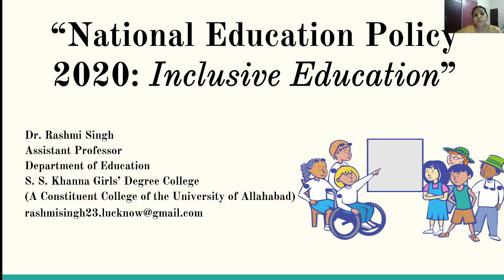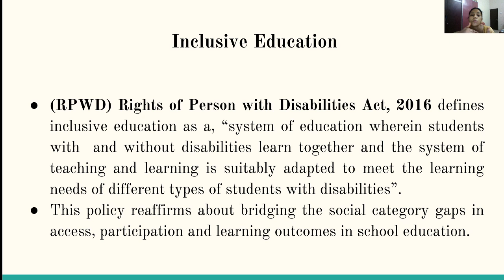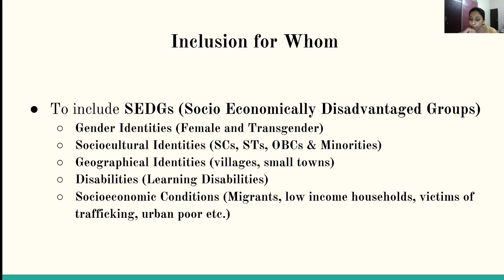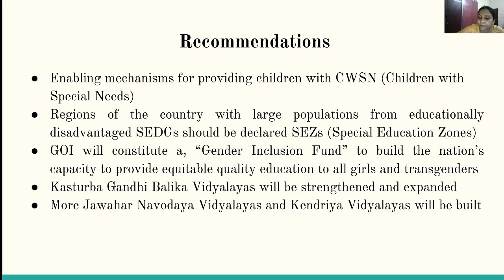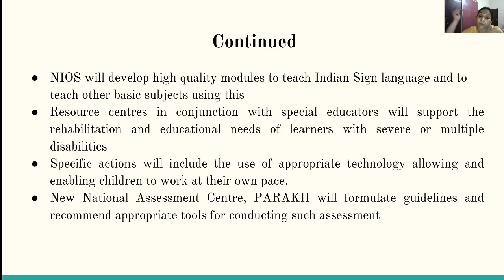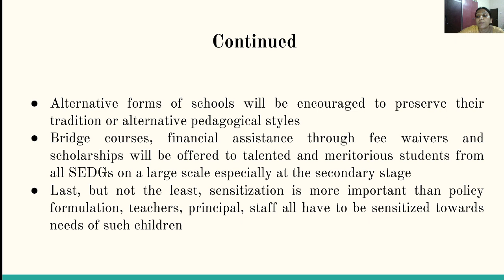NEP 2020: Inclusive Education